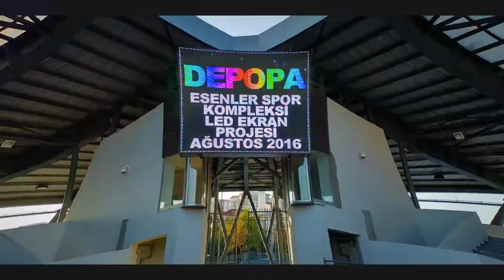Depopa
Depopa Kayan Yazı & Led Ekran
için hazırlamış olduğumuz kısa tanıtım filmi